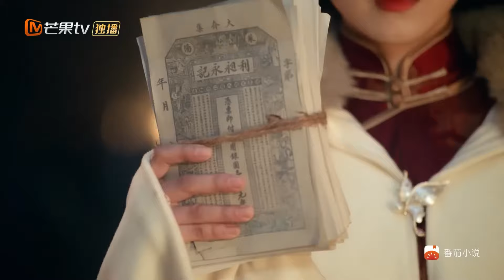ENG SUB《折眉 Rival Love》EP11 苏启平得知误会真相，无法直视罪恶崩溃发疯｜MangoTV Short Play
💙主演： 李若天 王俊笔 陈建宇 余逸蕾 曲靖
💙简介：睿智清醒的女城主苏眉为父报仇，用宝藏作为诱饵，引性情桀骜不驯的青年将领贺敬尧入迷局，两人在互相利用中生出爱意，最终修成正果的故事。